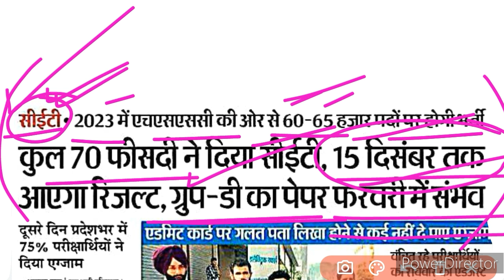hssc cet exam good news 😜 hssc cet result answer key group d latest update || hssc cet cut off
HSSC CET EXAM CUT OFF 2022 || Cet Cut Off 2022 || hssc cet expected cut off 2022 || Safe Score cet |

hssc cet
cet
cut off
haryna cet
hssc
hssc cet

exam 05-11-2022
hssc cet answer key
cet key

hssc

answer key
cetexam answerkey

hssc
cet
2022
paper solution
admit card
result
exam
evening shift

5 November 2022
All shift
2nd Shift

haryana cet exam morning shift
haryana cet exam question paper 2022 haryana cet maths solution
cet maths solution